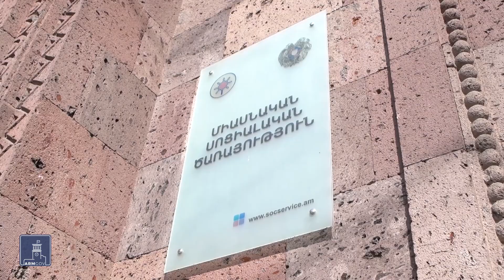4000 դոլար դրամաշնորհով 300 մարդ նոր բիզնես է հիմնել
Մինչև 4000 դոլար դրամաշնորհ՝ սեփական բիզնես հիմնելու համար: Աշխատանքի և սոցիալական հարցերի նախարարության, Ճապոնիայի կառավարության ու «Հայաստանի սոցիալական աշխատողներ» ասոցիացիայի համատեղ ծրագրով անապահովության համակարգում ընդգրկված 300 քաղաքացու հնարավորություն է տրվել նպաստառուից դառնալ գործարար: Ծրագիրն իրականացվում է 5 մարզում, մասնակիցներն ընտրվել են մրցույթով: Բիզնես մտքերի առումով սահմանափակումներ չեն եղել: Կարևոր նախապայման էր, որ բիզնես գաղափարները լինեին իրատեսական, իրագործելի: